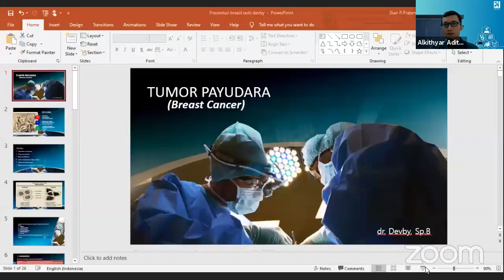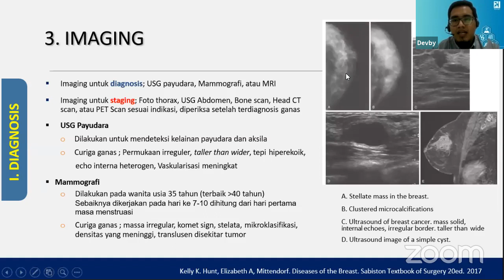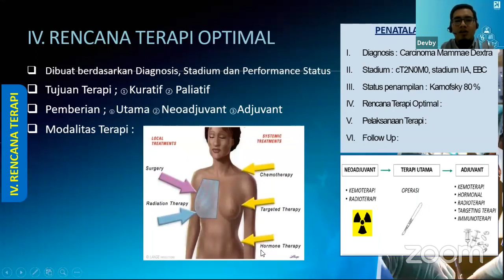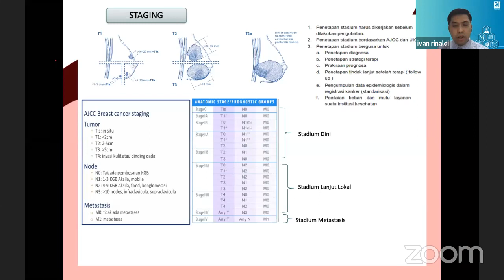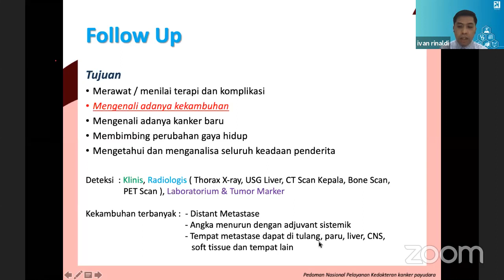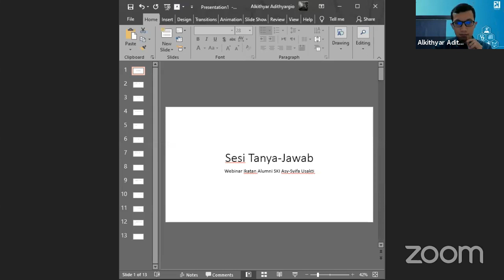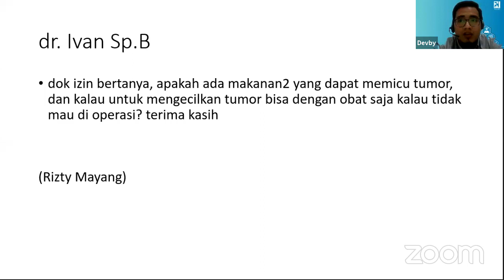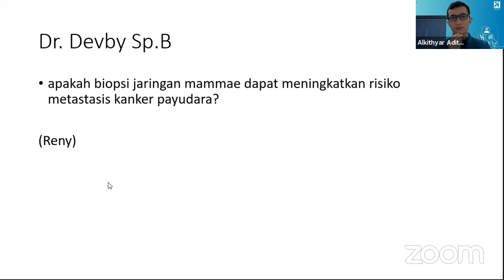Webinar IASKI : "Tumor payudara, Tips dan trik diagnosis dan tatalaksana"